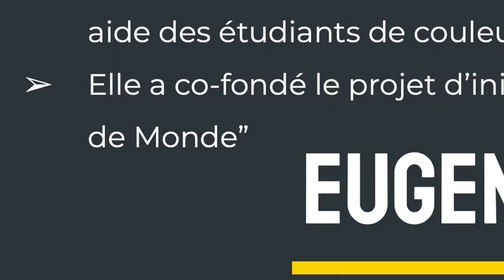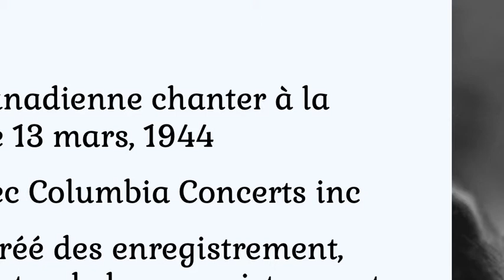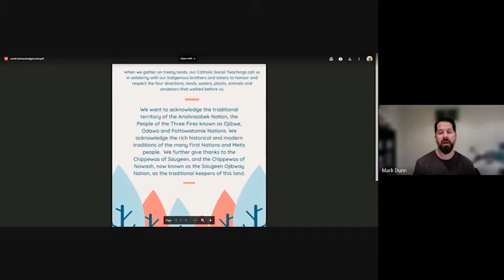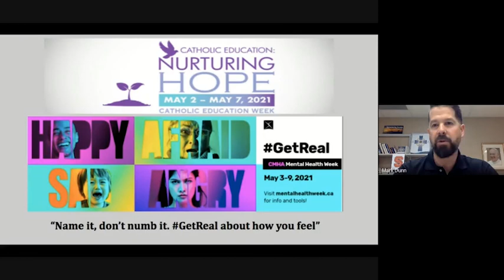Morning Announcements May 4